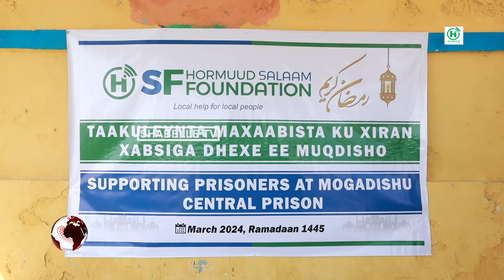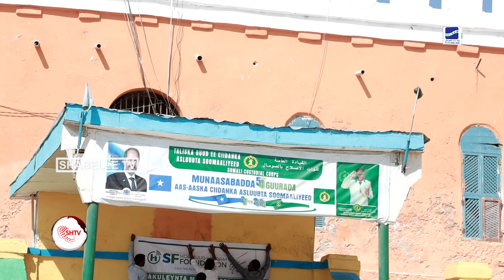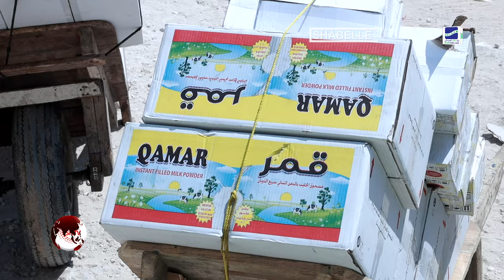Hormuud Salaam Foundation oo deeq gaarsiisay Xabsiga dhexe iyo naafada xoogga ee Martiini.